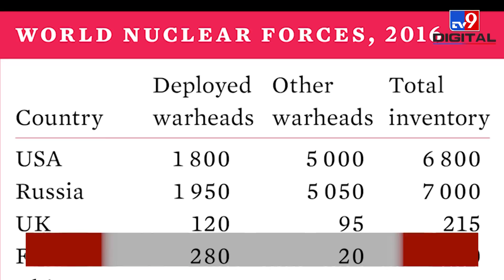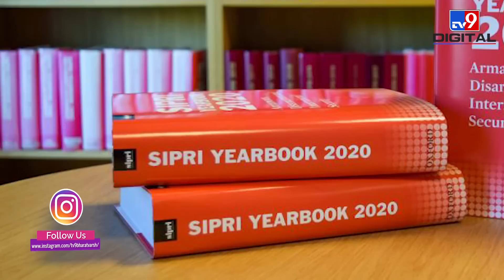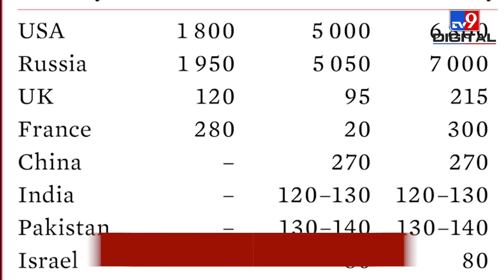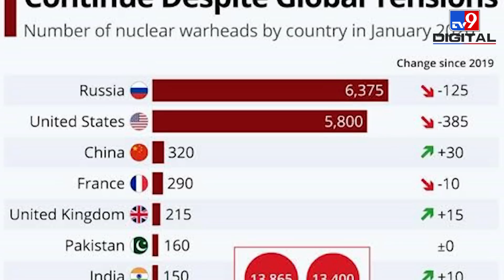China-Pakistan ने बढ़ाई India की Tension, अब होगा कुछ बड़ा खेल ! | Modi | Putin | Shehbaz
दुनिया में परमाणु हथियारों की संख्या 12,705 हो गई है… भारत के लिए ये चिंता की बात है… क्योंकि भारत के ख़िलाफ़ साज़िश रचने वाला पाकिस्तान और चीन मिलकर तेज़ी से अपने परमाणु हथियारों का ज़ख़ीरा बढ़ा रहे हैं
The number of nuclear weapons in the world has increased to 12,705… it is a matter of concern for India… because Pakistan and China, which are plotting against India, are rapidly increasing their nuclear weapons stock.

Credit: International: | AuneeshSharma/Producer | SandeepKumar/Editor